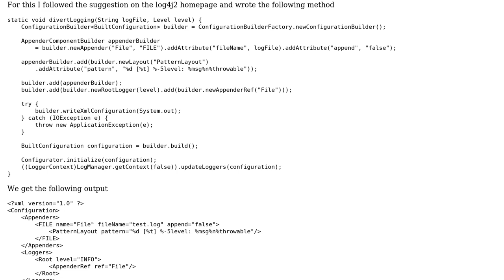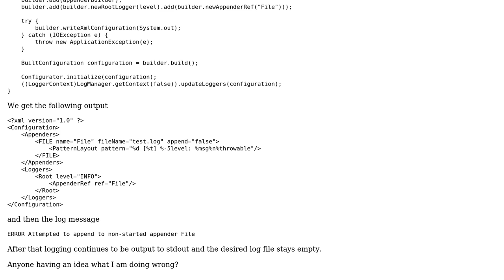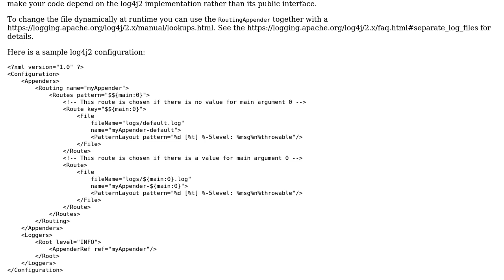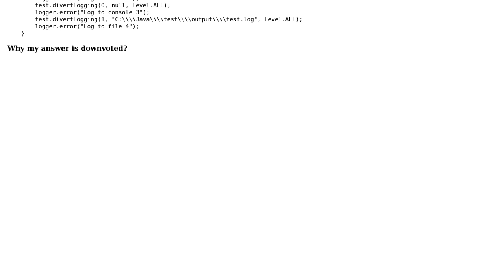log4j2 dynamic file name based on command line argument (2 Solutions!!)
log4j2 dynamic file name based on command line argument

With thanks & praise to God, and with thanks to the many people who have made this project possible! | Content (except music & images) licensed under CC BY-SA | Music | Images & others | With thanks to user Erwin user D.B. user Andreas Spengler and the Stack Exchange Network Trademarks are property of their respective owners. You are responsible for your own actions.